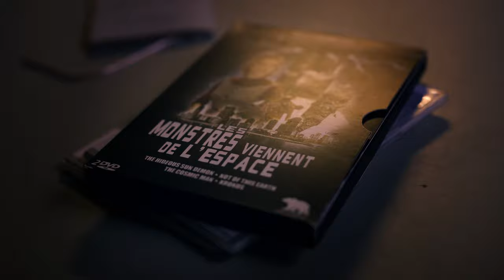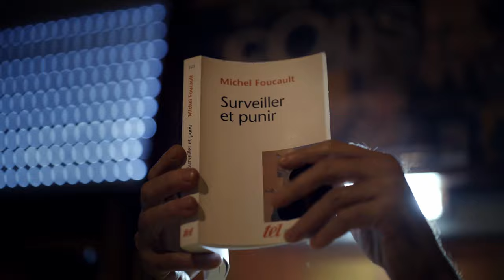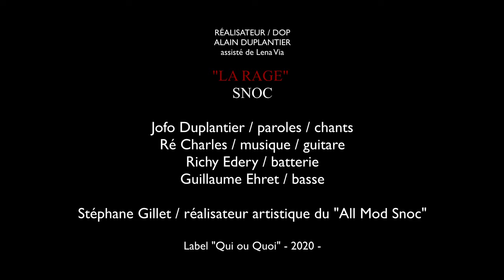SNOC - LA RAGE AGAINST LA MACHINE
clip confiné à dax plein de rage
réalisé par the Alain Duplantier

"All Mod Snoc" album de Snoc... à paraître hiver 2020.

SNOC : Jofo, Ré charles, Richy Edery, Guillaume Ehret

Snoc snoc snoc on the heaven door !
Jospin a eu tort de les dire "vieillis, usés, fatigués", les Snoc sont au sommet de leur forme et de leur art ! Le combo bordelais qui a mis plusieurs générations d'apprentis Jimmy Page à être pris au sérieux livre enfin le tant attendu album de l'immaturité. Entre rock gascon et figuration libre, les deux fortes têtes du groupe étant les plasticiens Jofo et charles duvoyage, poussés au cul par le "Cons" historique Richy à la batterie et le transfert du mercato Bronco Kids, Guillaume Ehret à la basse... Fierté des racines et promesses des horizons, le Snoc nouveau ramasse tout sur son passage, y compris les slogans post-situ des gilets jaunes avec "Poésie Urbaine" (hommage à leur réalisateur artistique Stéphane Gillet ?) et une certaine rage chic contre la machine choc, "Rage against la machine". Certains tubes risquent de faire des vagues cet été, tel "Petit Surfer", on va pleurer Juppé après avoir moqué Chaban avec "Je suis sage", baiser grâce à une panne de Wifi sur "Quelle déception", se désinformer massivement grâce à « BFAime", rêver d'une maison avec piscine où rien ne marche sauf le frigo, dire Non non à Oui oui... Anciens Cons pire que les Nuls, les Snoc ne respectent rien, même pas eux-mêmes et préfèrent toujours les Who aux Inconnus. Leur humour baroque'n'roll produit au cordeau vaut bien tous les desseins du monde, et les bonnets C vaudront toujours mieux qu'un Boney M, bdm ! "All Mod Snoc", sur tous les supports et dans toutes les grandes et très petites surfaces !
Guillaume Fédou.

Mixer: Stéphan Gillet
Producer: QUI ou QUOI
Composer: Charles Barrière
Lyricist: Jean Duplantier
Music Publisher: Copyright Control